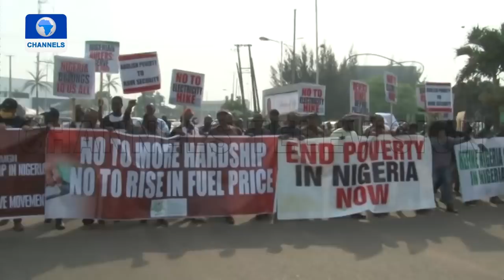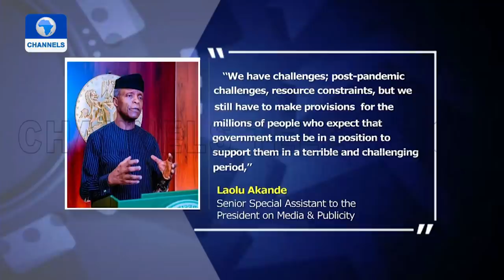Implications Of Subsidy Removal For Nigerians | Politics Today